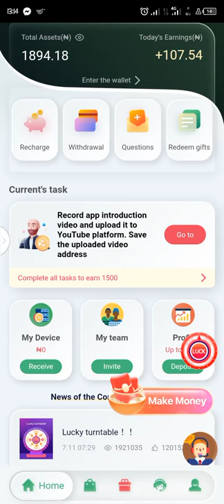bitmain app where you can invest and get hourly return, very nice and easy